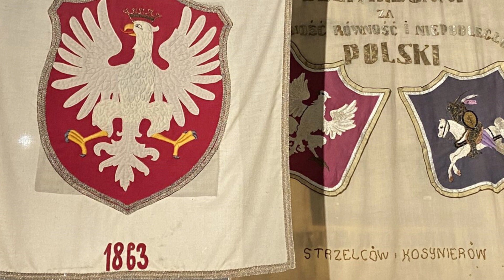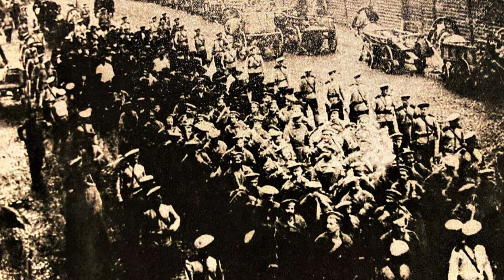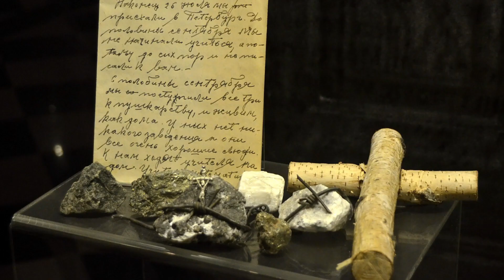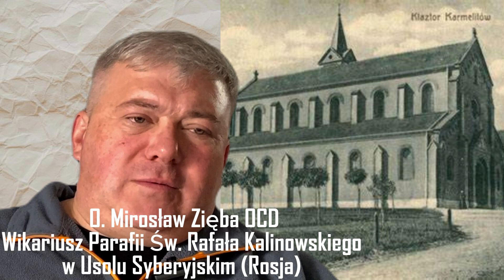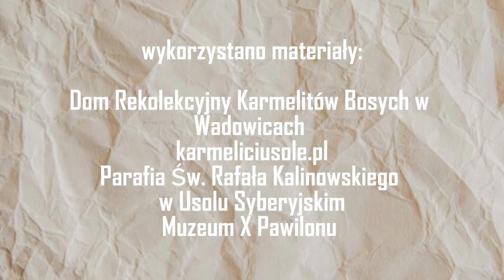Św. Rafal Kalinowski - od Powstańca do świętego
Podcast o Józefie Kalinowskim, Powstańcu Styczniowym i zesłańcu syberyjskim,  jednym z bohaterów obrazu Aleksandra Sochaczewskiego, który później został świętym. Opowiada o nim karmelita o. Mirosław ZIęba z z parafii imienia Św. Rafała Kalinowskiego, z odległego o tysiące kilometrów Usola Syberyjskiego. To właśnie miejsce zesłania św. Rafała i kilkuset innych Powstańców Styczniowych, w tym Aleksandra Sochaczewskiego.
Odkrywajcie z nami niesamowity świat Aleksandra Sochaczewskiego zapisany w obrazach i szkicach. Jego życie i twórczość zdeterminowała historia. Aresztowany przed wybuchem Powstania Styczniowego, zostaje skazany na 22 lata zsyłki na Sybir. Obrazy i szkice artysty są malarskim pamiętnikiem, tak dokumentował drogę i życie Polaków zesłanych na Sybir.  Wiele namalowanych postaci, to prawdziwi bohaterowie tamtych wydarzeń. Zapraszamy do odkrywania tamtych czasów, a także losów artysty i jego kolekcji w galerii obrazów i multimediów, do spotkań z ekspertami oraz do artykułów zamieszczonych na stronie
Projekt „Pożegnanie Europy” Malowany Pamiętnik to projekt mający pokazać niezwykły zapis malarski Aleksandra Sochaczewskiego i przypomnieć o zapomnianym artyście i jego życiu. Zwłaszcza, że rok 2023 ogłoszono rokiem Powstania Styczniowego, a także rokiem Aleksandra Sochaczewskiego.
Kolekcję obrazów zobaczycie w klimatycznym Muzeum X Pawilonu Cytadeli Warszawskiej.

Projekt zrealizowano w ramach stypendium Ministerstwa Kultury i Dziedzictwa Narodowego